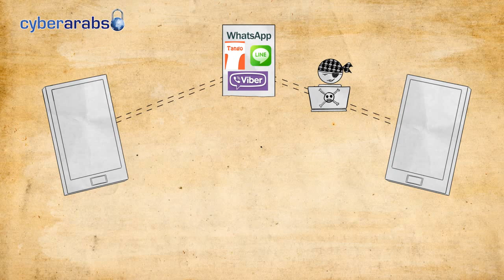إجراء المحادثات الآمنة والمشفرة | Secure and encrypted chat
حلقة من عارف وبرهان لتوضيح مخاطر المعلومات الممكن التجسس عليها من قبل شركات الاتصالات ومزودي خدمة الإنترنت والحكومات على المحادثات والاتصالات التي تجرونها، وكيفية تفادي هذه المخاطر.

لقراءة المزيد عن الموضوع:

إلى أي مدى الهواتف الجوالة آمنة؟

تطبيق “سيغنال” (Signal) لإجراء مكالمات صوتية مشفرة على أجهزة الـ”آيفون”

ريدفون :(Red Phone) خيار آمن لإجراء مكالمات عبر الإنترنت